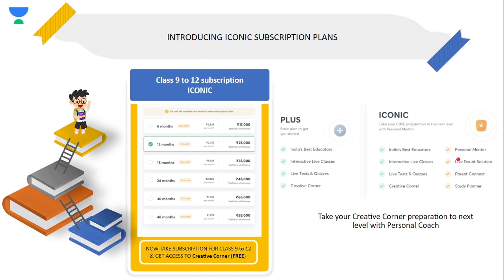WHEN I COOKED HALWA ON DIWALI AND CHILDREN'S DAY !!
Unacademy is creating personalised learning experiences for every type of learner
with Unacademy's Iconic Subscription.

Iconic Subscription enables you with

1.Personal one-on-one attention by a dedicated Unacademy’S mentor
2.Solve your subject doubts with customised study plan to track your progress
3.Parents connect to discuss weekly performance reports
4.Plus is a part of Unacademy’s iconic subscription and iconic learners will have access to all on-going batches on Plus.